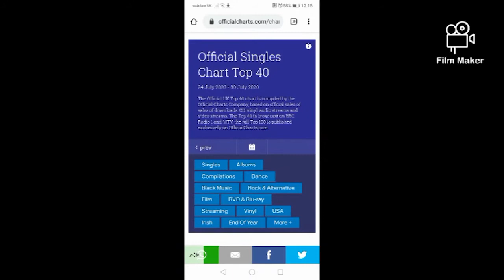Hope Kids: The Good Shepherd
Read from the Jesus Story Book Bible by Sally Lloyd-Jones